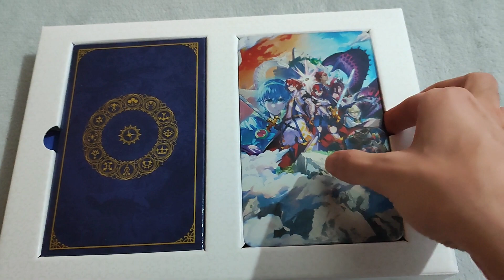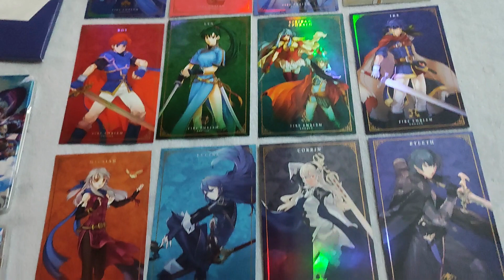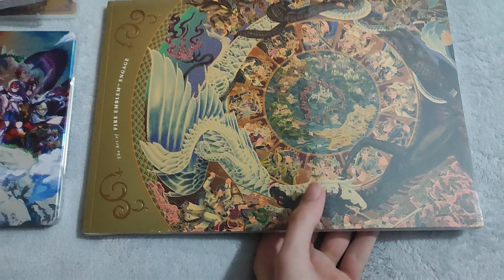UNBOXING Collector's Divine Edition Fire Emblem Engage